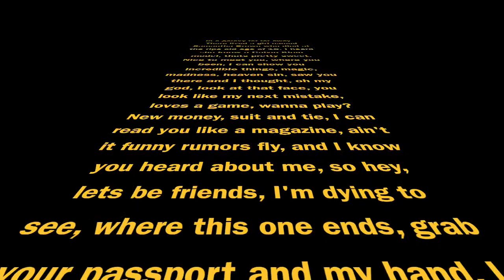eulogy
luv da Squad homies